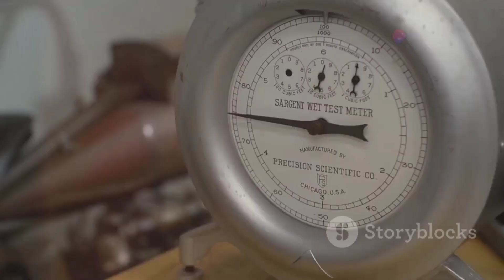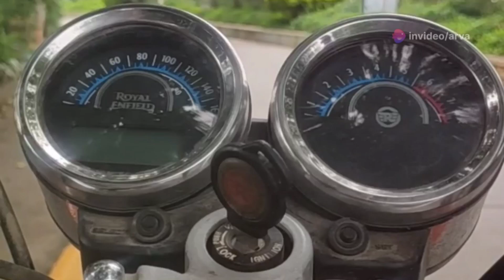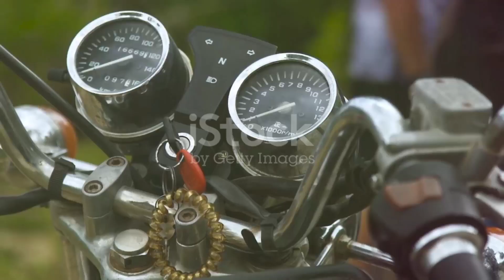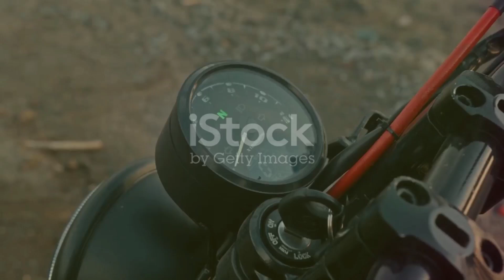cara kerja perbedaan dan keunggulan mesin karburator dengan mesin dengan teknologi injeksi